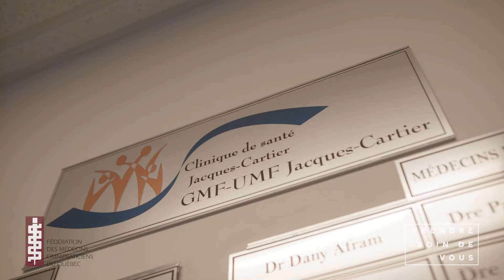FMOQ 503 - Véronique et la Dre Diane Plante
La Dre Plante a diagnostiqué l'autisme du fils de Véronique et a aidé la famille à le comprendre et à contribuer à son épanouissement. @ Prendre soin de vous - volet V